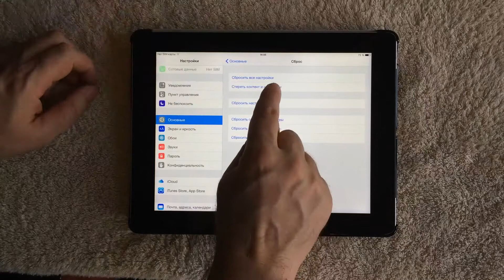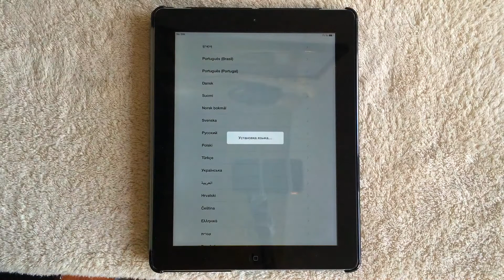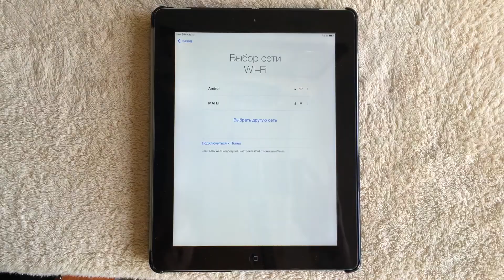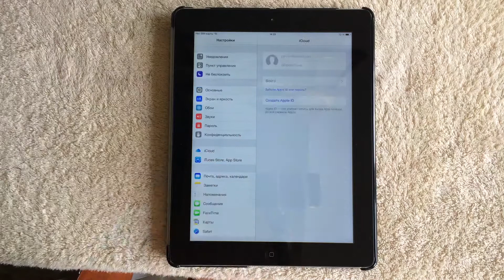Покупка iPad iPhone с рук Б/у. What you need to know when buying a iPad?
Никому не хочется покупать Apple кирпич. Поэтому  первым делом при покупке iPad или iPhone бу с рук нужно сделать сброс контента и настроек. Если все пройдет хорошо можно смело отдавать денюжку.